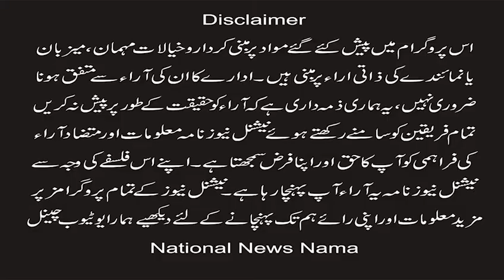Difference between theft extortion and robbery (National News Nama)